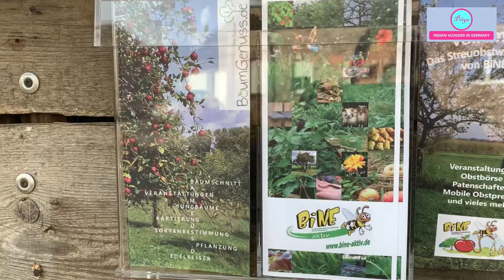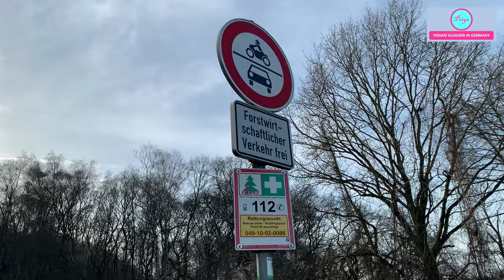Walking through Bergrath Nature Walking Trail/Eschweiler Forest/ What makes me so happy?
Hello friends,
Today I want to show you a very beautiful forest  near our home. This is a forest trail in Eschweiler and we just walked through this trail. It’s a meditating experience.